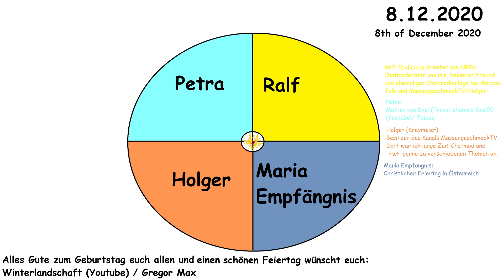Alles Gute zum Geburtstag Ralf , Petra und Holger ( 8.12.2020 )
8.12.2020 / 8th december 2020 : Ich wünsche meinem Chatmod Ralf aka Delicious Greater , Petra ( Mutter von Exsl ) und Holger Kreymeier aka MassengeschmackTV alles Gute zum Geburtstag ! :) Des Weiteren wünsche ich euch ein schönes Maria Empfängnis . :) Grüße Winterlandschaft / Gregor Max .